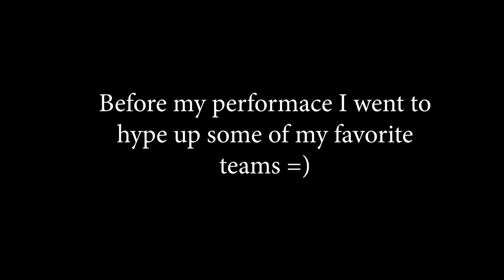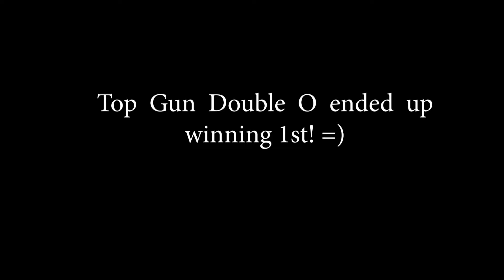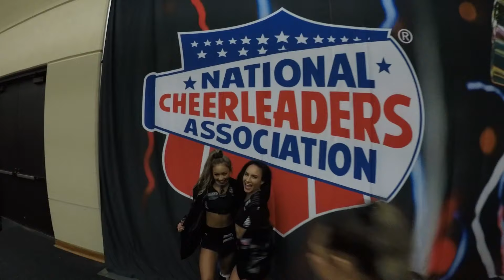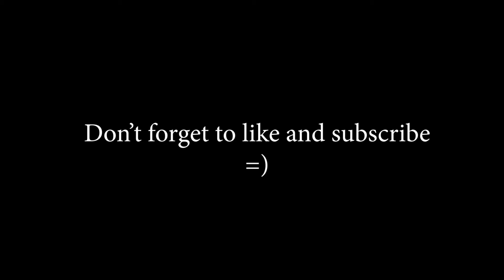WINNING NCA 2020 WITH TOP GUN DOUBLE O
Hey everyone! In today's vlog, I will be taking you behind the scenes of NCA 2020 with Top Gun Double O at my favorite cheerleading event to go to! I love to see all the different teams and cheer them on! You'll also get to see some of my good friends on the team like Gabi Butler and Sophia Borges! We did amazing and Double O ended up taking 1st place!! I hope you all enjoy the video! If you do make sure like and sub.